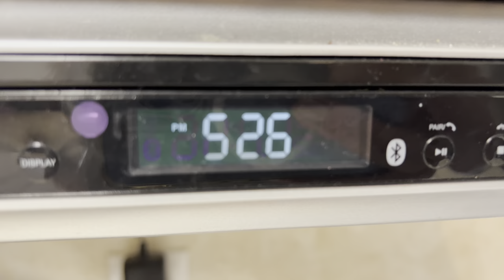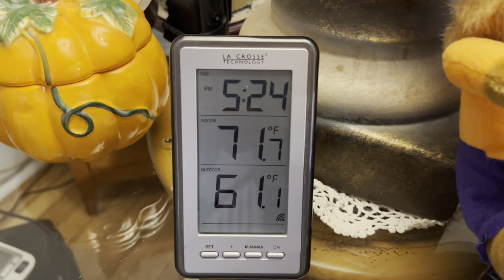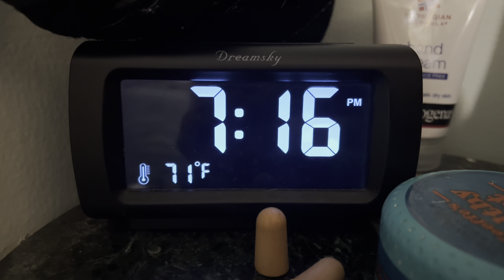The Clock Collection - #10 - as of October 24, 2022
*Correct edit* - this is the 10TH update, not 11th.

Here is the 11th clock collection update. Our newest edition is a handmade wooden clock, made from a kit of plywood. We have a total of 35 clocks in our house (including regular household clocks that were not shown in the video).

Clocks shown:
1. Trenkle-Uhren Kuckulino Black Forest cuckoo clock - battery-operated - Quartz movement - Germany
2. LG microwave - Japan
3. iLive radio - Japan
4. General Electric oven - USA
5. Mr. Coffee - China
6. Wall clock - China
7. Amazon Echo Show 8 - 2nd Gen - Vietnam
LaCrosse Thermostat - China
8. Schneider Black Forest cuckoo clock - 8-day Regula movement, chain-driven w/3 1500g weights - Swiss Music Box plays Edelweiss & The Happy Wanderer, alternating each hour - manual or automatic silent option available - Germany and Switzerland
9. Dreamsky alarm clock - Japan
10. Engstler Black Forest Cuckoo Clock - Engstler battery-operated movement plays cuckoo call or Westminster chime each hour - silent option available - Germany
11. Howard Miller Thomas Tompion Bracket Clock - 8-day Kieninger SEW-01 triple-chime wind-up movement plays your choice of Westminster, St. Michaels, or Whittington chimes on 1/4, 1/2, 3/4, and hour with hour chime - USA and Germany
12. Bulova Bellman Alarm Clock - 1-day wind-up movement - China
13. NEW Wooden Clock (it's unknown, but made from plywood) - battery-operated movement - China
14. Hamilton Wheatland Bracket Clock - 8-day Hermle 340-020A wind-up movement plays your choice of Westminster chime on 1/4, 1/2, 3/4, and hour with hour chime - Germany
15. Amazon Echo Dot 4th Gen